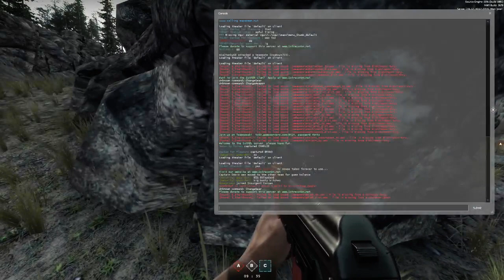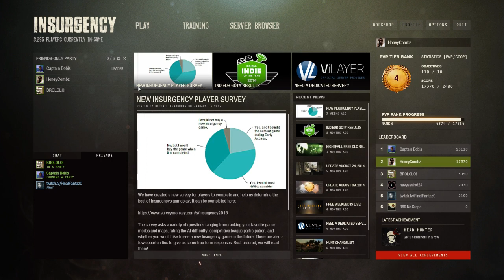Aloha SnackBar - 1 / 2